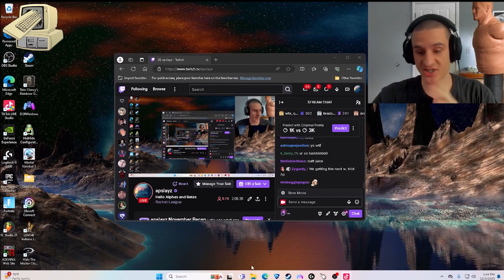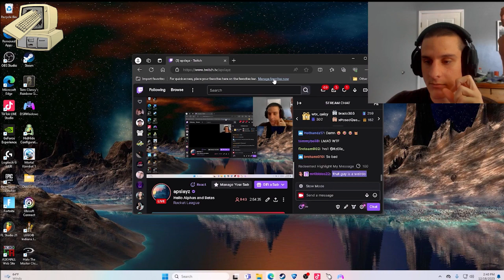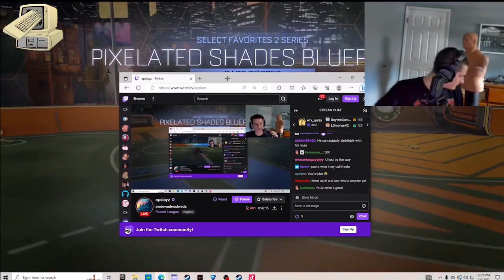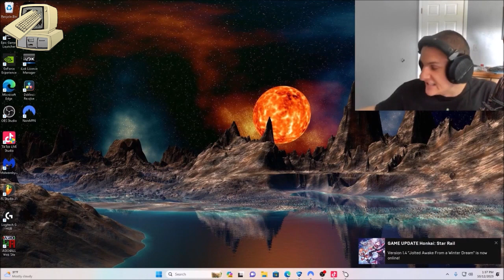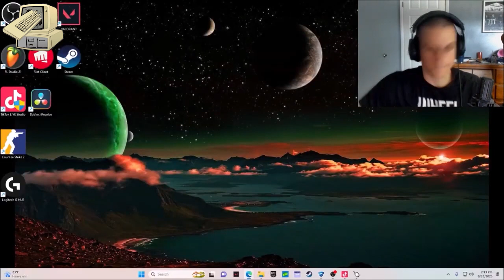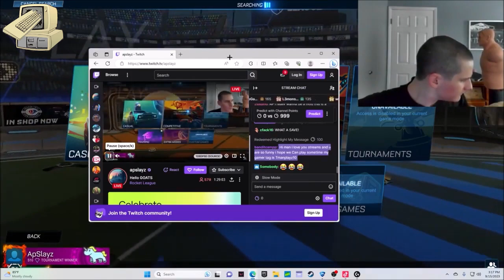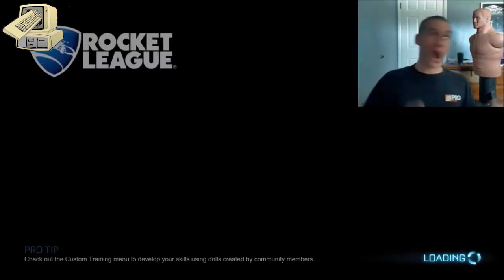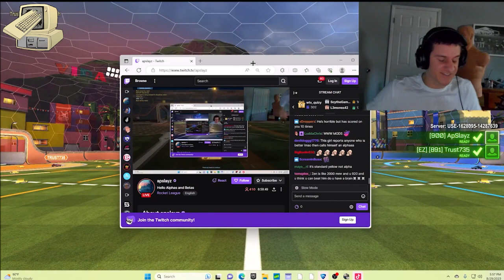ApSlayz Ultimate Rage Compilation 1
Hello  Everyone. This is going to be a ApSlayz Ultimate Rage Compilation.

ApSlayz Rage Compilation
Funny Rocket League Fails
Twitch Fails
broken keyboards
gammers getting mad at video games
people destroying their things
ApSlayz
SportX 4
Top Kek
gamers raging
steve abuse
RIP Steve
Rocket League Videos
Rage Moments
Extreme Rage Moments
ApSlayz rage
warzone rage
ApSlayz steve
twitch rage
rage compilation
cod warzone rage
ApSlayz rocket league
ApSlayz twitch
ApSlayz rage reaction
ApSlayz rage moments
ApSlayz warzone rage
ApSlayz mega rage
streamer rage
twitch ApSlayz